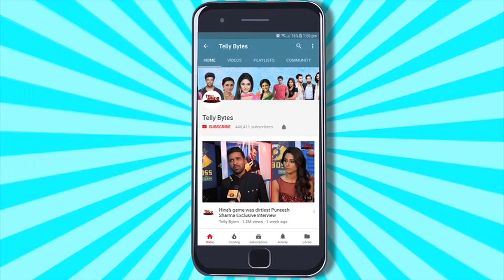Muskaan Bamne Calls Her Eviction 'UNFAIR', REACTS To Ration DRAMA & Vivian's Advice | EXCLUSIVE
Bigg Boss 18's Evicted Contestant Muskaan Bamne In Conversation With Telly Bytes Opens Up On Being Evcited Due To Housemates Votes, Calls Vivain Dsena Winner & More!